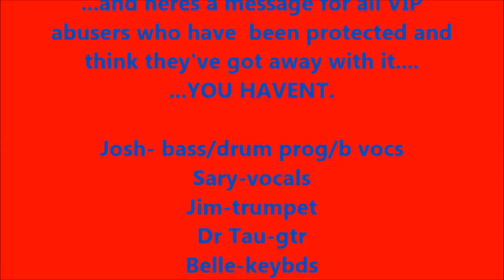CLIFF RICHARD.HARVEY PROCTOR.LEON BRITTAN.EDWARD HEATH.(song only)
Popular song anthem from 2014.More details and LOTS OF INFO and QUESTIONS coming VERY SOON.Watch this space. :) This song had Sary on lead vocals,and was written and recorded by our stablemates SunboX.